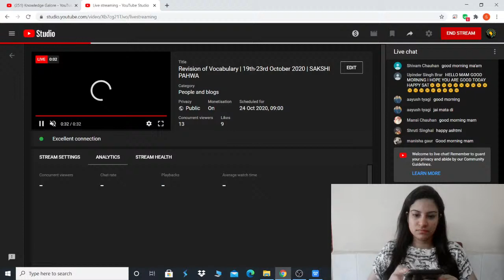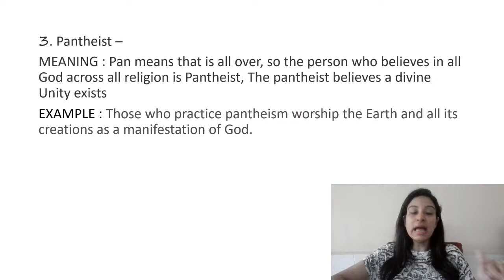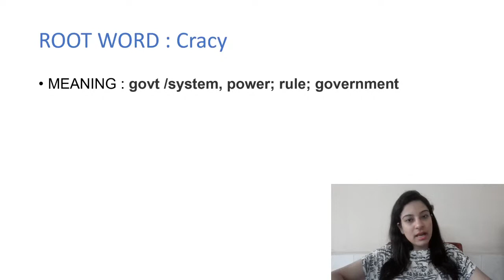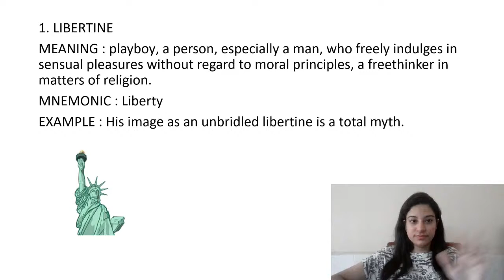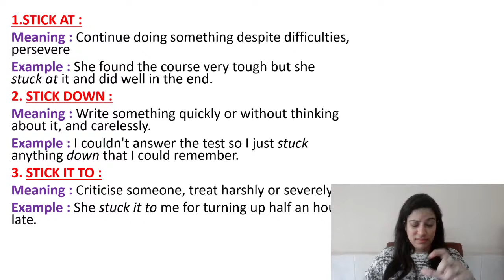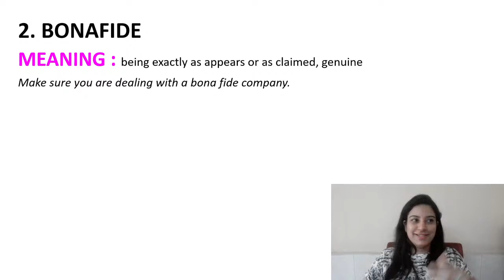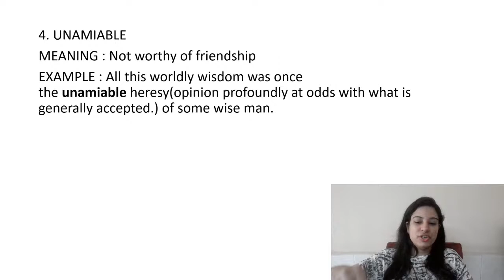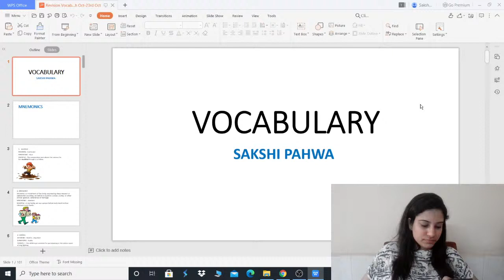Revision of Vocabulary | 19th-23rd October 2020 | SAKSHI PAHWA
Your daily dose of Vocabulary through Mnemonics, Root words, Phrasal verbs and Idioms.